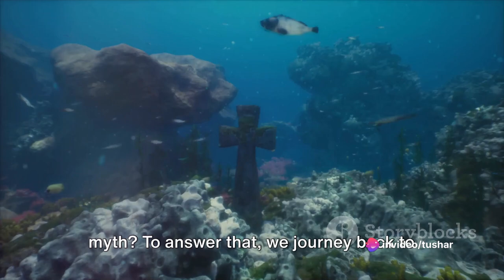Atlantis Uncovered: Myth or Reality?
Descend into the depths of history and join us on a captivating journey as we delve into the enigmatic tale of the lost city of Atlantis. In this video, we unravel the truth behind the myths and legends, separating fact from fiction. Could this mythical city have truly existed? Get ready to explore compelling theories and archaeological evidence that may finally uncover the secrets of Atlantis.

OUTLINE:

00:00:00

"The Atlantis Enigma"

00:00:52

"Historical Accounts of Atlantis"

00:02:47

"The Modern Quest for Atlantis"